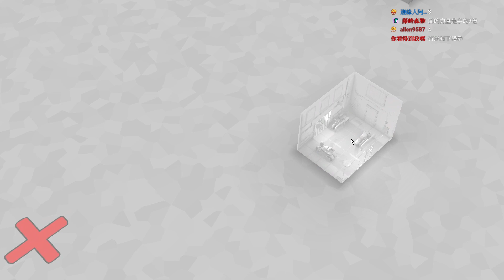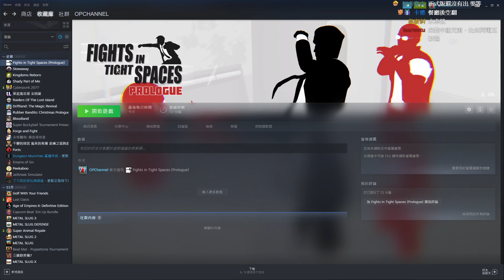【老皮直播紀錄】Fights in Tight Spaces #1217